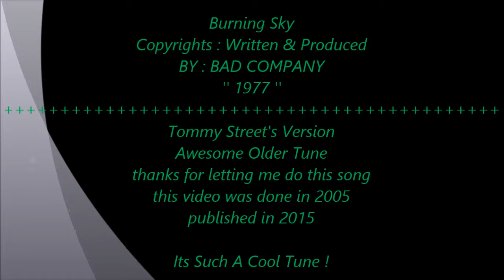BAD COMPANY : BURNING SKY.. My Version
All Copyrights/written & published by : BAD COMPANY 1970's ..
Thanks for letting me do this awesome tune ! 63tommystreet63 @YouTube.com